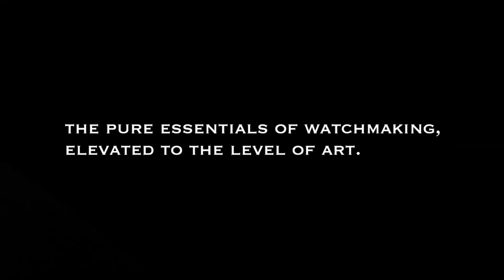Grand Seiko Watch Spring Drive Sports Black Ceramic GMT Limited Edition SBGC017